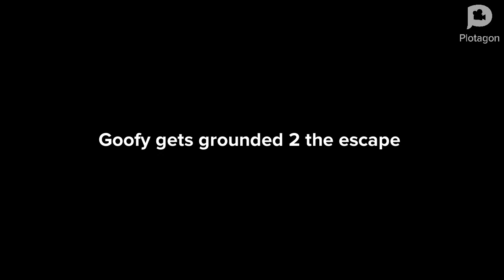goofy gets grounded 2 the escape trailer 2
goofy explains will his friends save him find out soon in goofy gets grounded 2 the escape its not just any movie it's a chaotic adventure of a lifetime the movie will be starring
Goofy
Mickey
Boris
Robot